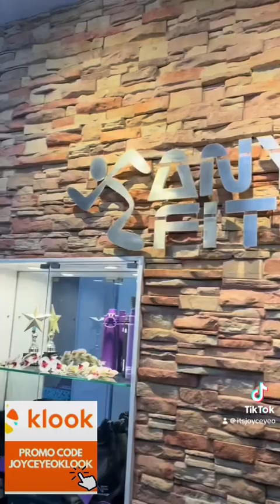Day1: A weekend that never ends at Holiday Inn Manila Galleria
Day 1 : A weekend that Never Ends! We stayed at the newly renovated room of Holiday Inn Manila Galleria! Check it out!

( 5x use per account! )